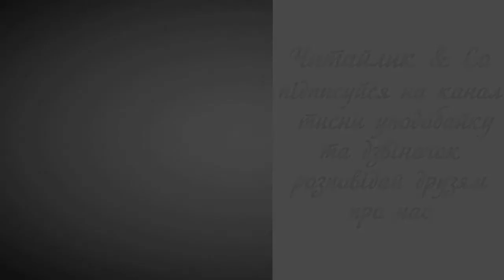Батьківщина - Анатолій Костецький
Пропоную для вашої уваги це відео із поетичним твором українського автора Анатолія Костецького "Батьківщина". Бажаю приємного перегляду та задоволення від прослуховування.

Знаєш ти, що таке Батьківщина?
Батьківщина — це ліс осінній,
це домівка твоя і школа,
 і гаряче сонячне коло.

Батьківщина - це труд і свято,
Батьківщина - це мама і тато,
це твої наищиріші друзі
і бджола у веснянім лузі.

Батьківщина — це рідна мова,
це дотримане чесне слово.